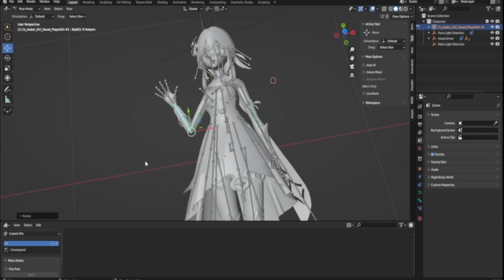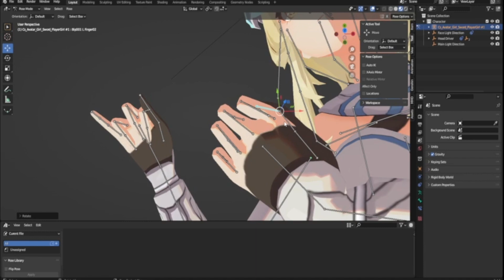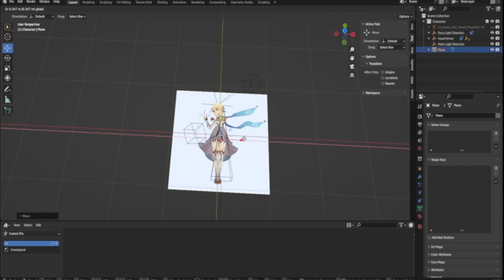The Road Not Taken Render in Blender - Part 1: Lumine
This short emotionally damaged me.

BGM

My Links